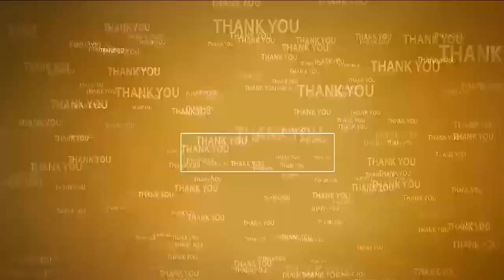కృష్ణుడి ఆశీస్సులు ప్ర‌జ‌లంద‌రిపై ఉండాలి | Krishnashtami | Sarees distributed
- బీజేపీ రాష్ట్ర కార్య‌ద‌ర్శి కందిక‌ట్టు రాజేశ్వ‌ర‌మ్మ‌
- బాలాజీన‌గ‌ర్ కృష్ణాష్ట‌మి వేడుక‌ల్లో పాల్గొన్న రాజేశ్వ‌ర‌మ్మ‌, జ‌న‌సేన వీర‌మ‌హిళ‌లు
- వంద మంది పేద మ‌హిళ‌ల‌కు చీర‌లు పంపిణీ